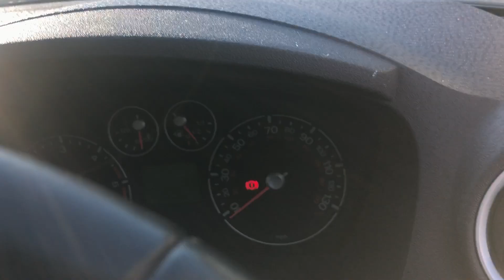2006 FUSION 1.4TDCI